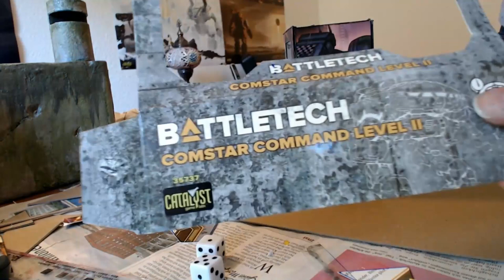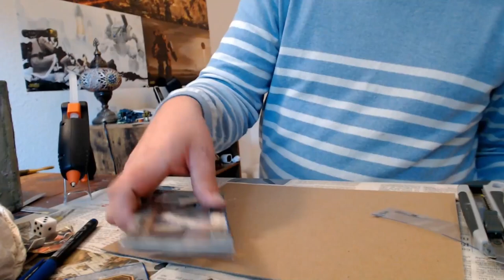I Made a Dice Tower with Windows from a BattleTech Force Pack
I made this from the Comstar Command level 2, and a bunch of cardboard, hope you like it!

0:00 Intro
2:22 Timelapse
35:32 Outro